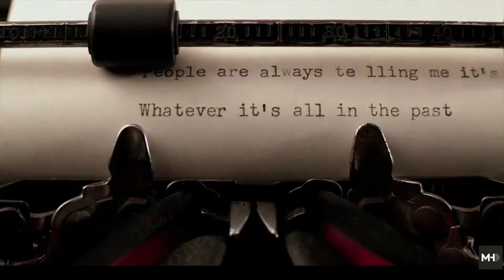New York Times Magazine "Making a Scene Forest Whitaker"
Machine Head